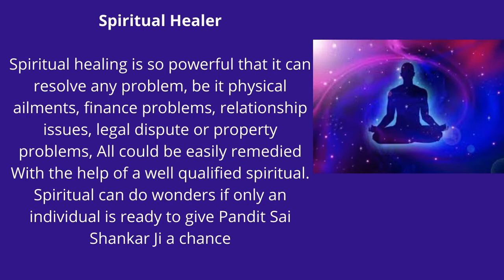love problem solution astrologer in Auckland | Vedic Astrologer in Auckland | Sai Shankar Astrology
Best Astrologer psyhics Auckland NewZeland in  NEAR ME | Vedic Astrologer in  Auckland NewZeland  in near me | Sai Shankar Astrology

BEST INDIAN ASTROLOGER SERVICES IN  NewZeland   Auckland   near me - Astrologer Sai Shankar - Best Indian Astrologer services in NewZeland   Auckland   near me - Astrologer Sai Shankar is the Best Indian Astrologer services in NewZeland   Auckland    near me . His an Indian Spiritual healer, Black magic removal, Psychic Reader, Bad Luck Removal, Bring back ex love in  Auckland   in Astrology in NewZeland.

 Indian astrologer Sai Shankar is the best known astrologer all over the NewZeland,   Auckland    in for his accurate future forecast and psychic reading that are always accurate. Indian astrologer in NewZeland,   Auckland   in will make your life more positive and give you reliable solutions for your problem occurring in daily lives.

Astrology services in NewZeland,  Auckland

Astrologer services in   Auckland   in Numerology is the key to catch the best times to start the new business, new career, and what career you should adopt and what financial times you should capture to get the most of the business growth all are known by the figures of numerology which is the branch of astrology. on the basis of planets and its motions Indian astrologer in NewZeland,   Auckland   in decide the right things to do them in right manner to make your path to success. He offer the wide range of service related to Love Spells, Vashikaran Specialist, Relationship problems, Family Problem, Reuniting Loved Ones, Divorce cases, Stop Breakups, Jealousy and Curse, Financial & Business Problem, Evil Spirits Removal, black magic Removal, Negative Energy Removal, stop cheating partner and Partner in your control. Get the best astrological solutions for your family, relationship problems, marriage delay by astrologer Sai Shankar Top Indian Astrologer in NEWZELAND, . He provides best Indian astrology services, Expert Indian astrologer in readings accurate horoscope, love psychic reading and vashikaran specialist in   Auckland

 Black Magic Removal Specialist Services in NewZeland
   Auckland   in Black Magic Removal Specialist Services in NEWZELAND,   Auckland   in It is generally a curse which is given by some person to other y powerful mantras and rituals. If someone feel unhealthy due to no reasons and have a great downfall in personal and professional life then it may the cause of the black magic curse on you. Contact the spiritual healer in NEWZELAND,   Auckland   in for black magic removal and get your life again free from spirits.

Love Spells and Vashikaran Specialist Services in NewZeland,   Auckland

Vashikaran mantras are casted to control the actions o someone. There are many powerful vashikaran mantras which are used to get fame success and even more in life. Contact astrologer Sai Shankar, psychic reader in NEWZELAND,   Auckland   in to offer you powerful mantras to attract money, to prosper business, to control someone, to attract someone and even to get fame in industry.

 Bring back ex love, Get your Love Back Services in NewZeland,   Auckland

 Love psychic in NewZeland,   Auckland    will help you solve your all love issues at one point by removing all the obstacles from your love life. Love psychic will help you to get your lost love back in life and make your life again happier with love. He has powerful love spells to make your life flourish with love.

Spiritual healers in NEWZELAND,   Auckland    Spiritual healer in NewZeland,   Auckland

 Spiritual healers in NEWZELAND,   Auckland   in Spiritual healer in NewZeland,   Auckland   has the experience of decades to make your life easy, stable and active, he will offer you different meditation methods through which you can get the best you can from life and will change your thinking towards way of living life.

 Best horoscope & Psychic Readings in NewZeland,   Auckland

Psychic reader in NewZeland,   Auckland   offers you the right and accurate psychic reading and horoscope reading. He is the renowned psychic reader in NewZeland,   Auckland   and has extreme number of followers which still in contact with him to get the solutions of their life issues.